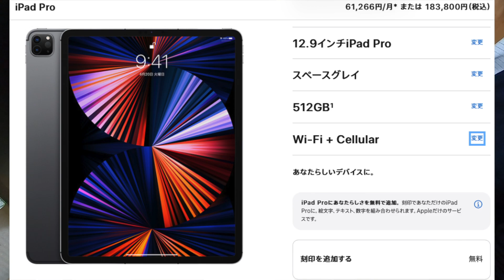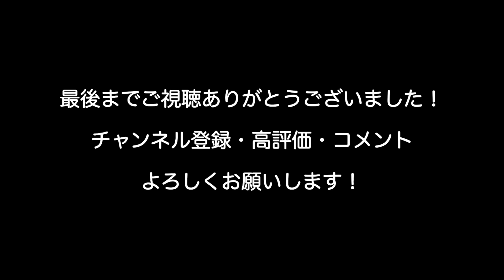最新のM1iPad Proではなく第4世代の2020年iPad Pro12.9インチを買った理由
約40万円爆買で買ったのは最新のM1チップ搭載のiPad Pro12.9インチ第5世代ではなく、あえて第4世代2020年のiPad Pro12.9インチです。
みんなが最新を買う必要はないとおもいます。
そこまでゴリゴリに重たい作業をしない人は型落ちで整備品でも十分です

iPad Pro12.9#第4世代#M1チップ

【関連動画】
【購入前に見て】中古iPadを買う時は注意！選び方とオススメのiPadモデルを解説。